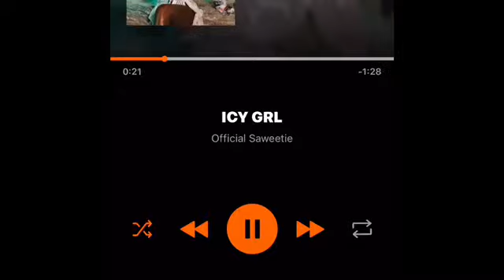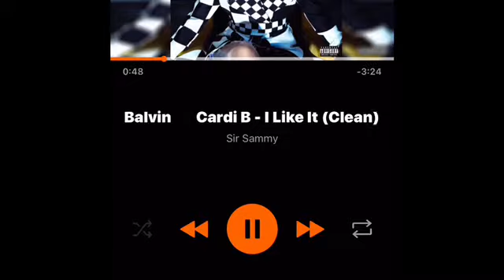I Like it mash up